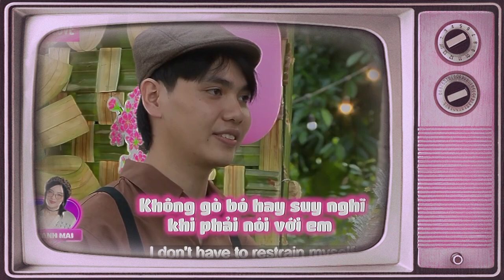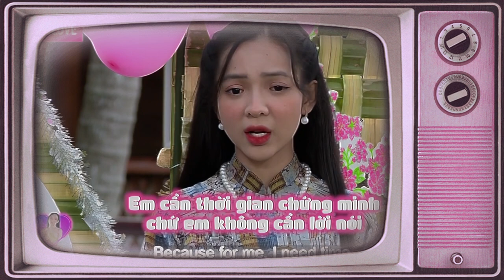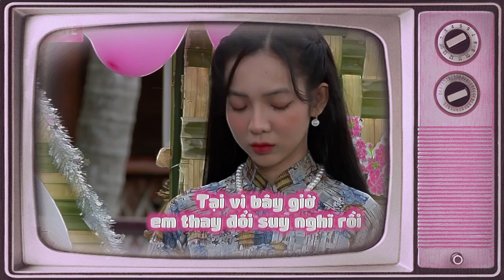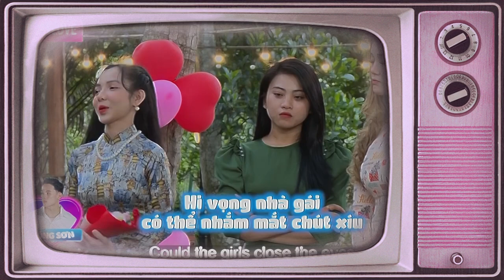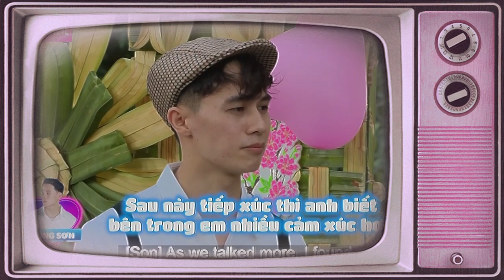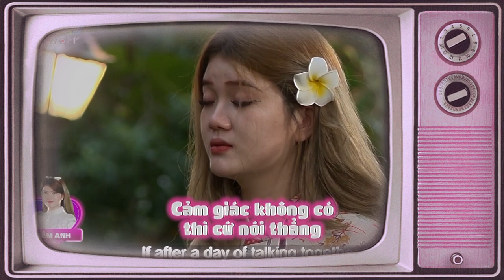Anh Mong Em Khi Nào Cũng Vui Như Thế Này | 69 CÁCH YÊU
69 Cách Yêu là trang cập nhật những chương trình hẹn hò, ghép đôi, mai mối hot nhất hiện nay BẠN MUỐN HẸN HÒ, HẸN ĂN TRƯA, VỢ CHỒNG SON, YÊU LÀ CƯỚI, MAI MỐI CÙNG NGƯỜI LẠ